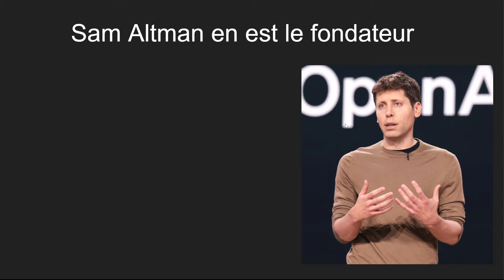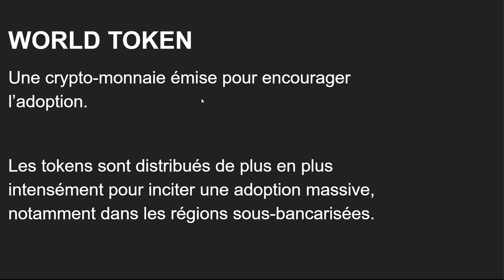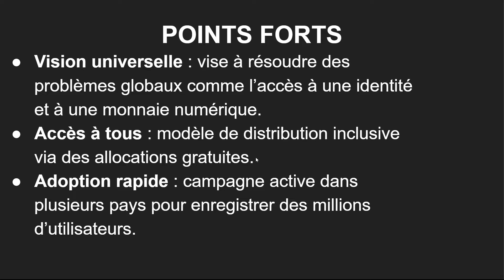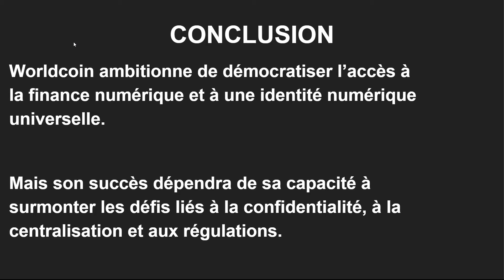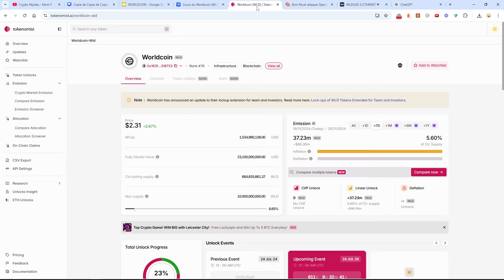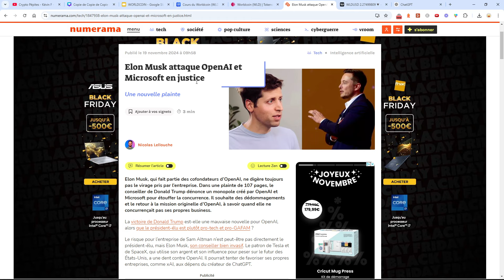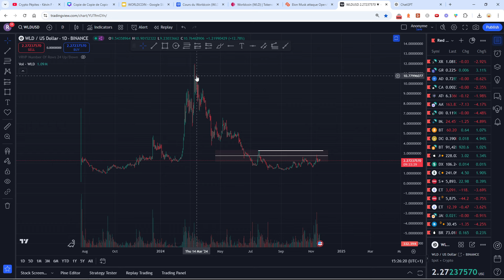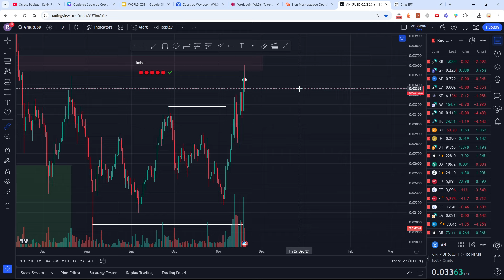WORLDCOIN : La Crypto Qui Connecte l’IA et l’Humanité (Un Scandale Caché ?) 🤖💰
🔥 BÉNÉFICIE dès maintenant d'un appel avec moi de 30 minutes totalement OFFERT pour découvrir COMMENT vivre du trading !

Je m'appelle Kévin, j'ai 32 ans et une expérience de 8 ans en trading. Mon objectif est de vous aider à atteindre votre liberté financière grâce à mes connaissances acquises au cours de mon parcours en tant que trader et investisseur crypto.

Le trading est une activité extrêmement risquée pouvant entraîner des pertes financières drastiques, y compris la perte totale de vos investissements. Très peu de personnes parviennent à réussir de manière durable dans ce domaine. Aucune garantie de résultats n'est offerte, même avec des formations ou un accompagnement.

Le trading est l'un des métiers les plus risqués, et les pertes peuvent être colossales. Chaque décision peut vous exposer à des pertes substantielles. Nous ne promettons aucun gain, et vous êtes entièrement responsable de vos investissements. Pour tout investissement, nous vous recommandons de consulter un conseiller financier.

En trading, que vous soyez débutant, intermédiaire ou même professionnel, vous devez toujours utiliser un compte démo, protéger votre capital et back-tester vos stratégies avant de risquer le moindre centime en réel. Rappelez-vous, beaucoup plus de personnes perdent de l'argent qu'elles n'en gagnent en trading. Soyez prudents.